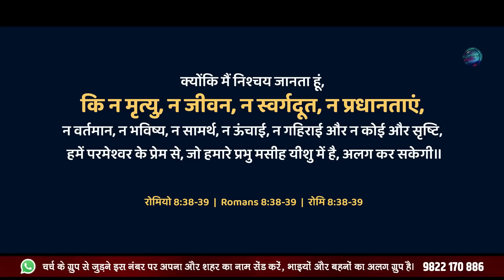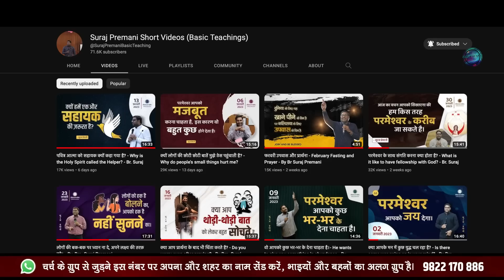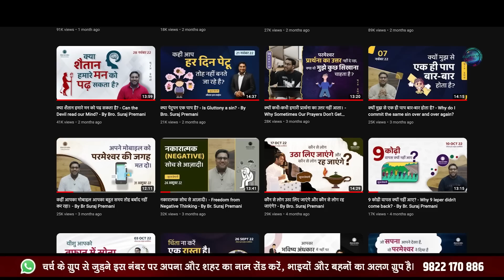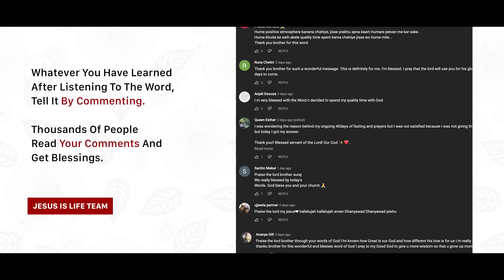क्यों अब मुझे परमेश्वर की उपस्थिति महसूस नहीं होती? - Why don't I feel the presence of God anymore?